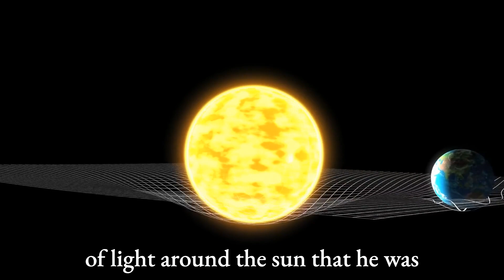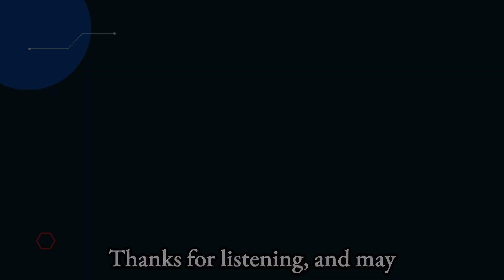Discover Why ALBERT EINSTEIN Is An Inspiration To Many 🙏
Discover the remarkable journey of Albert Einstein, the physicist who transformed our understanding of the universe. Albert Einstein's genius and revolutionary theories like relativity made him the face of modern physics. From his struggles in early education, the rejection by the scientific community, to becoming the most famous physicist of the 20th century, Albert Einstein's life story is truly inspiring. Join us as we delve deep into Einstein's world, his groundbreaking contributions to science, and his enduring legacy. Albert Einstein's life serves as a testament to perseverance, hard work, and dedication. Learn all about Albert Einstein today! 🙏